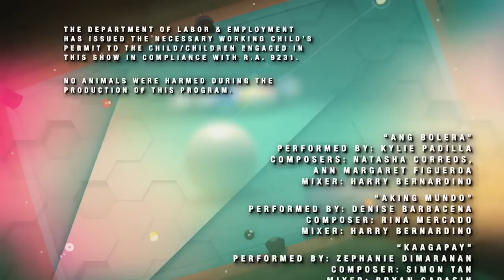Bolera: Full Episode 4 (Stream Together)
Aired (June 2, 2022): Joni (Kylie Padilla) starts to live her dream as Tessa (Jaclyn Jose) allows her to play billiards.

Watch the latest episodes of' “Bolera' weekdays on GMA Telebabad starring Kylie Padilla, Jak Roberto, and Rayver Cruz. Also in the cast are Gardo Versoza, Joey Marquez, and Jaclyn Jose.